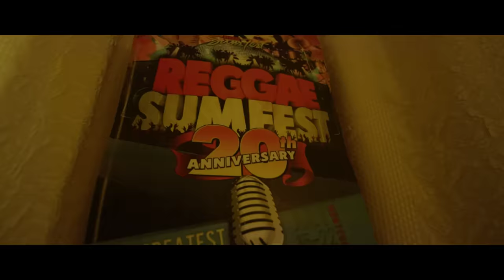Skales - Oyoyo (official Video) ft. Harmonize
Watch the Official Video for Oyoyo , Performed by Skales featuring Harmonize.

King of Afro Dance Music "Skales" and the Afro Bongo Crooner "Harmonize" collaborate again on yet another Banger !!! Dubbed "oyoyo". An afro dance music sound with a mix of Bongo Flava.

This is a perfect mix of west African & East African Sound guaranteed to rock the clubs in both regions.